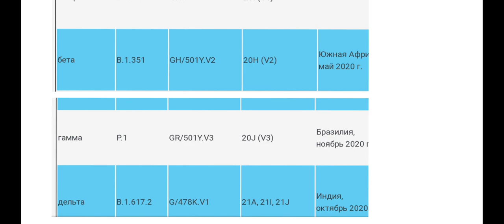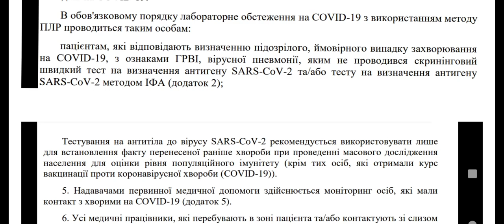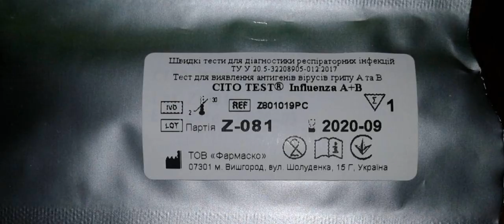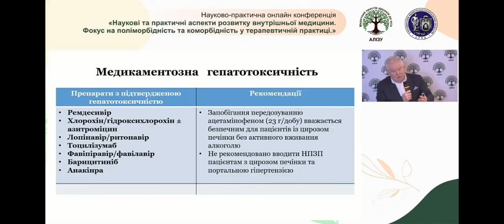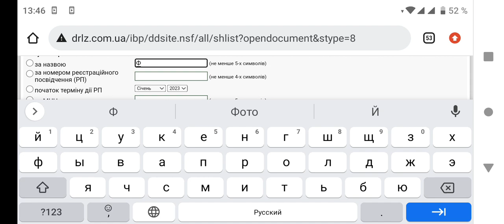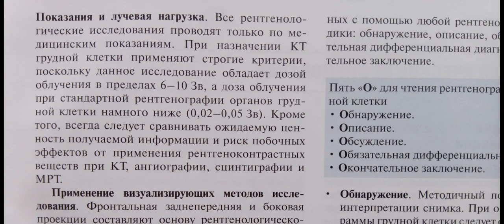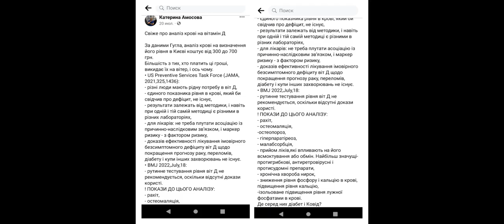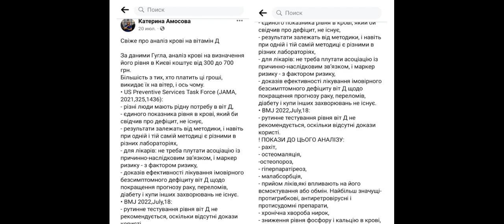коронавирусная болезнь covid-19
Моё мнение, из лекарств, первые три дня, если повышена температура тела, должны быть только жаропонижающие (Нимесил, при рвоте анальгин и дексаметазон в разных шприцах, ибупрофен 400мг, чередовать) при сильной ломоте тела. Но если человек нормально переносит, то температуру до 38.3 можно не сбивать. Обильное теплое питье (чай, теплая минералка). Не выходить на улицу три дня. Найти возможность сдать на дому общий крови и СРБ. Пик температур приходится на вторые сутки, и начинается улучшение с четвертого дня.